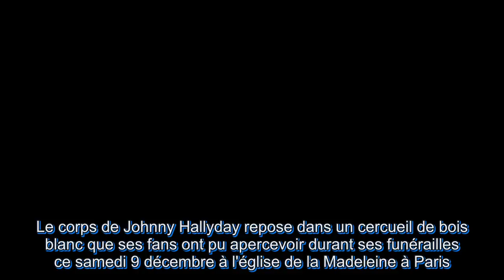Johnny Hallyday le chanteur sera inhumé sur l'île de Saint Barthélémy